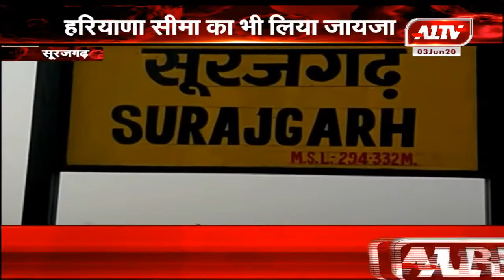सूरजगढ़ : गांवों में मनरेगा कार्यों का लिया जायजा